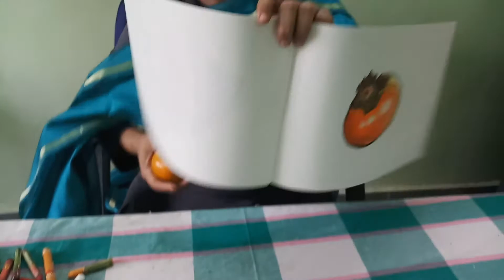How to draw a Persimmon Fruit with Shubhra Dubey. तेंदू का चित्र कैसे बनाते हैं चलो सीखें !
The Video is recorded for an Online Class by Shubhra Dubey for Special Children. Recording by Ashwani. !